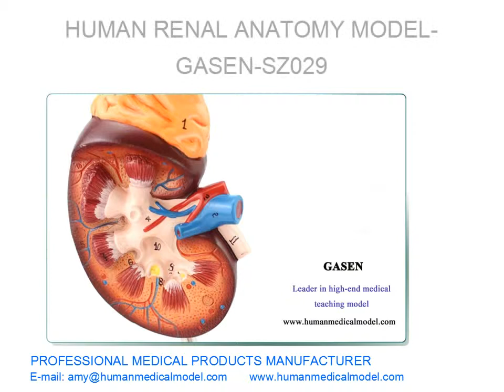INSUFICIENCIA RENAL TUBERCULOSIS ENFERMEDAD RENAL ENSEÑANZA HUMANO ANATOMÍA MODELO GASEN SZ029（副本）